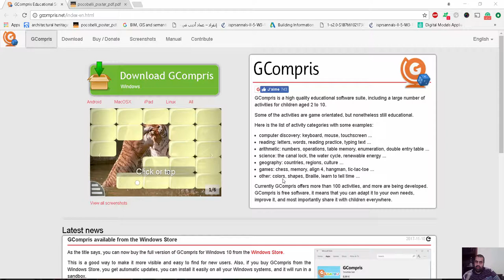gcompris العاب اطفال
شير مشاركة